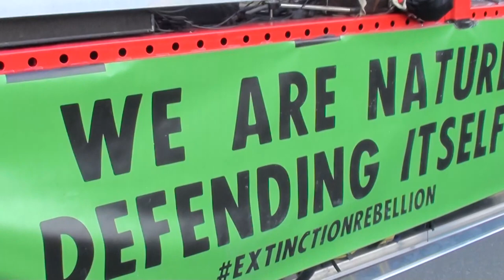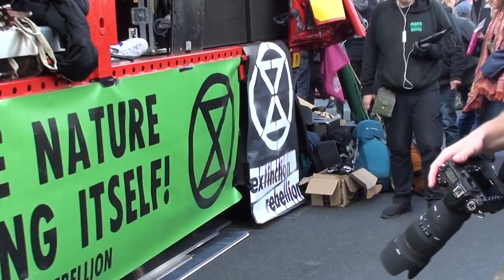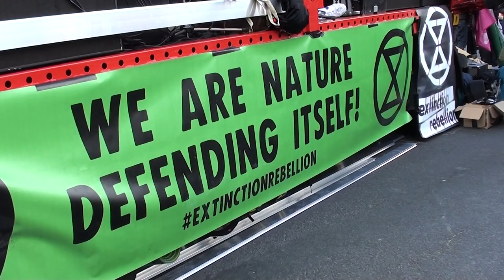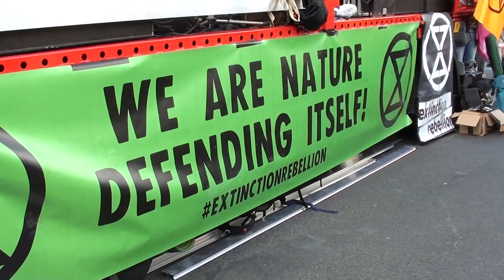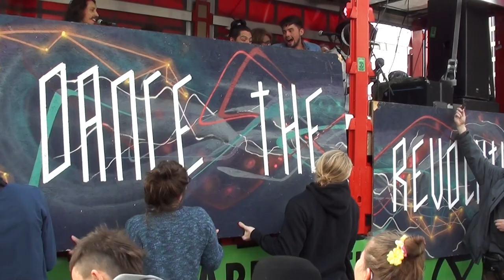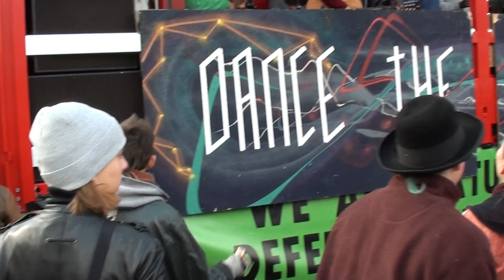Berlin-Blockade durch Extinction Rebellion: Cumbia auf dem besetzten Potsdamer Platz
"Mit Musik geht alles besser" dürften sich wohl auch die Organisatorinnen und Organisatoren von Extinction Rebellion gedacht haben, als sie Anfang Oktober zu einer Aktionswoche in Berlin gegen den mörderischen Autoverkehr - eine Teilursache der im Gang befindlichen Klimakatastrophe - aufriefen. Mit Blockaden mehrerer Verkehrsknotenpunkte behinderten sie den gesundheits- und umweltschädigenden Autoverkehr in der Berliner Innenstadt z.T. ganz erheblich und machten so auf die dringende Notwendigkeit einer radikalen Verkehrswende aufmerksam. Gleich zu Beginn wurde der Potsdamer Platz im Berliner Zentrum besetzt, von dort stammen auch die Aufnahmen im hier gezeigten Videozusammenschnitt des Auftritts einer Cumbia-Band aus Kassel.